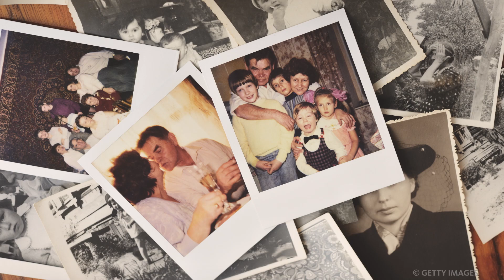ВСЕРОССИЙСКИЙ КОНКУРС "ИСТОРИЯ СЕМЬИ – ИСТОРИЯ ОТЕЧЕСТВА"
Стартовал пятый Всероссийский конкурс исследовательских работ школьников и студентов "История семьи – история Отечества". Для участия нужно выполнить письменную работу на определённую тему. По окончании конкурса все ребята получат электронные сертификаты, а победителей и призёров наградят дипломами, подарками и поездкой в Москву с организованной культурной программой.

Подать заявку можно до 30 июня по ссылке Пусть победят сильнейшие!🤩